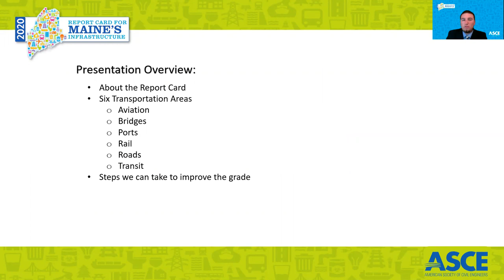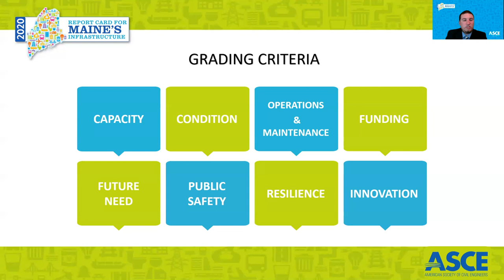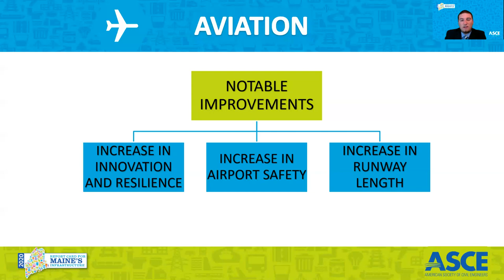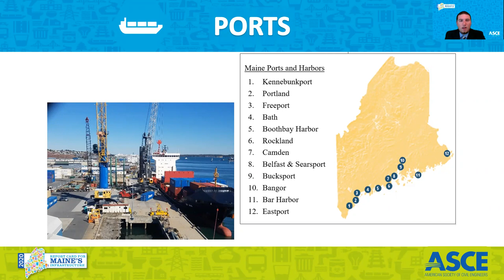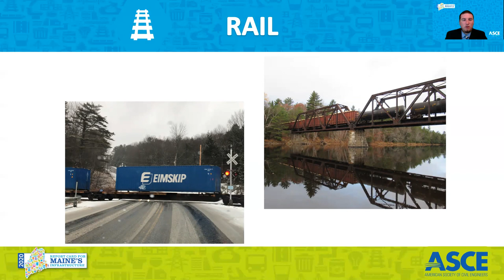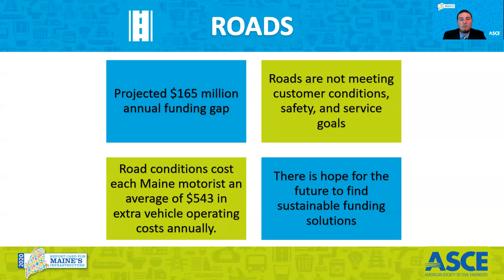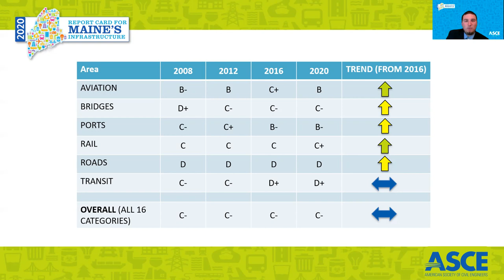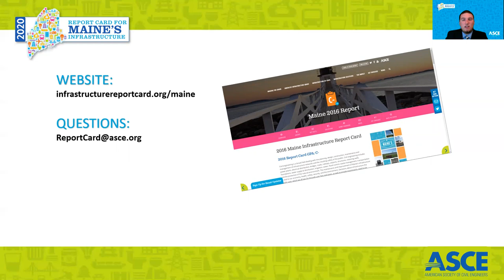ASCE's 2020 Report Card for Maine's Infrastructure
The Maine Section of the American Society of Civil Engineers produced this infrastructure report card. In this video, Dan Bouchard, president of the Maine Section of the ASCE, explains the group's findings.